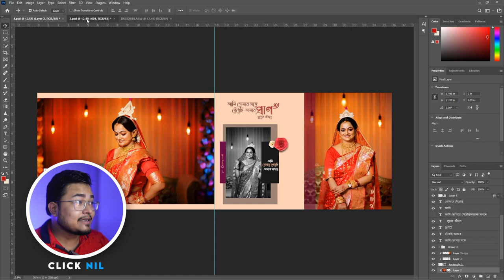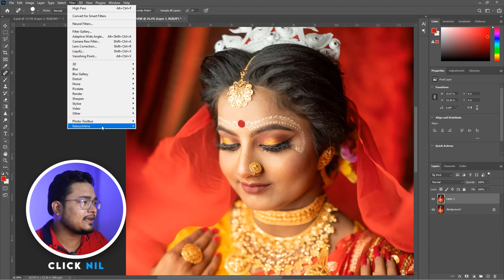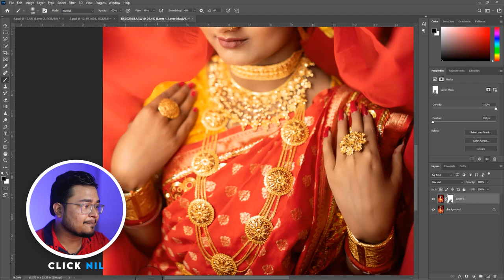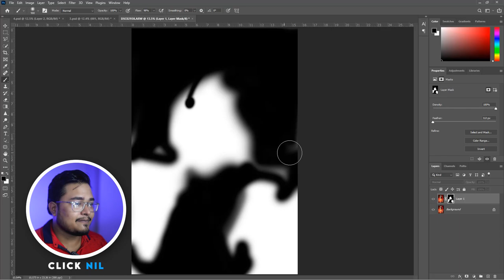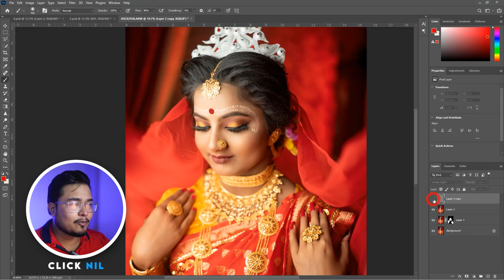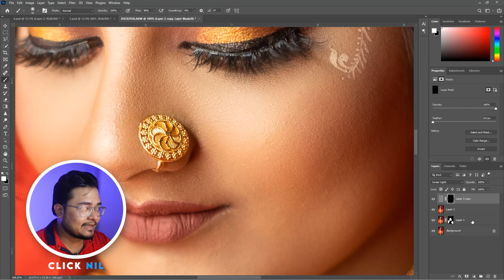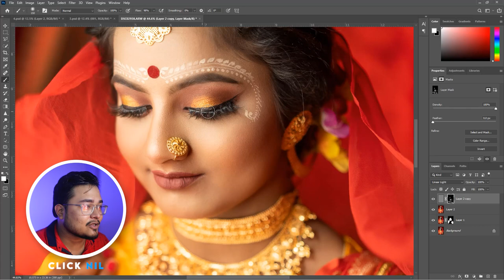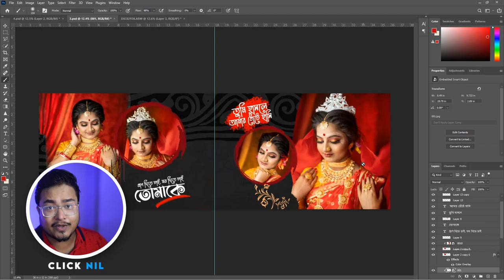Bengali Wedding Album Design Embossing Techniques for Stunning Pages | Best Pages For Album Printing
In this video I'll talking about Bengali Wedding Album Design! In this video, we'll guide you through the art of embossing techniques to create breathtaking pages for your cherished wedding albums.
Learn Bengali Wedding Album Design Embossing Techniques for Stunning Pages & Best Pages For Bengali Wedding Album Printing. Join us as we explore the best techniques and tips for creating stunning embossed pages that capture the essence of Bengali weddings.

Creative Wedding Album Design Ideas
Mastering the Art of Wedding Album Design
Wedding Album Design Concepts
Elevate Your Wedding Albums
A Guide to Designing Your Dream Wedding Album
Bengali Album design
Weeding album printing